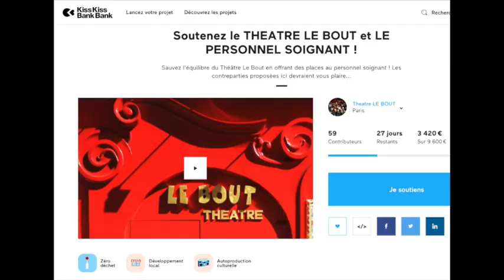Jérôme Leroi, comédien, soutient LE BOUT !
Vidéo de soutien de Jérôme Leroi pour LE THEATRE LE BOUT